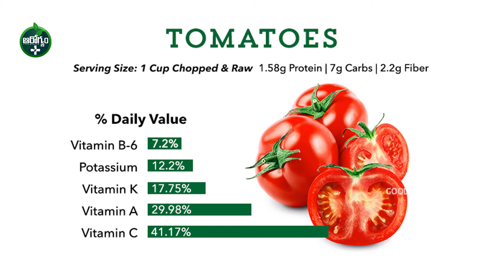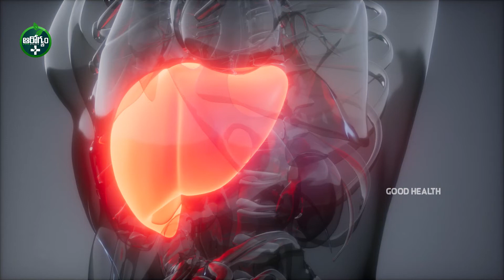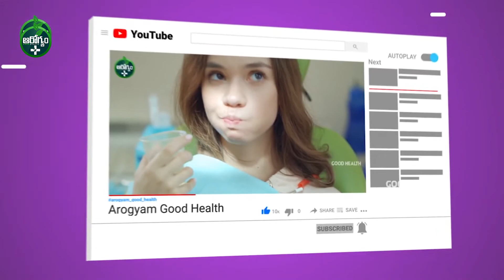Can eating tomatoes cause kidney stones? | Arogyam Good Health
Some times the kidneys are not able to remove excess calcium from the body, which gradually starts to accumulate and takes a shape of a stone. Tomatoes contain high amounts of oxalate and hence is linked with the formation of kidney stones.

“Health is a state of complete physical, mental, and social well-being and not merely the absence of disease or infirmity.”